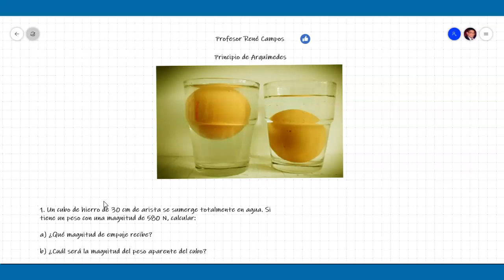Principio de Arquímedes Problemas resueltos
vamos a resolver problemas del principio de Arquímedes, paso a paso.